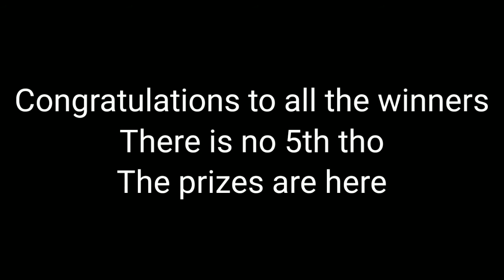Art contestants winners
Congratulations to all of u!